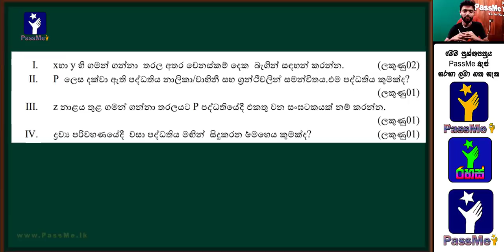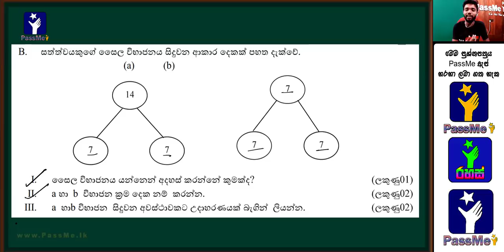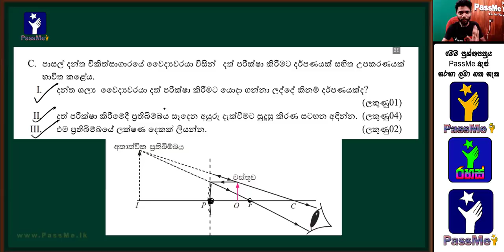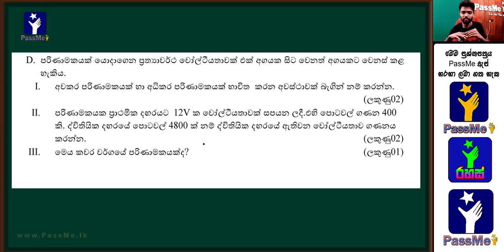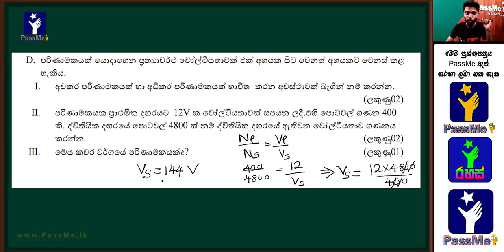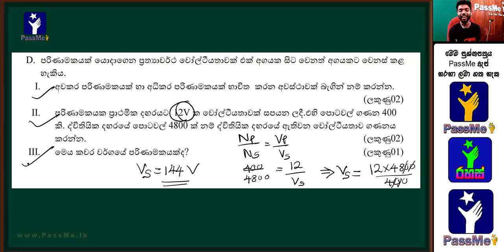O/L Science Examination | Ministry Paper Discussion | අමාත්‍යාංශය ප්‍රශ්න පත්‍රය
This Video includes an o/l science ministry paper in Sri Lanka. I have discussed how to answer all the questions of this model paper with a clear explanation. This video is very important for your exam as well as your knowledge. Thank you.